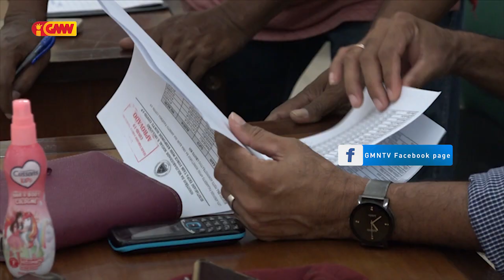Díretor Ezekutivu FONGTIL Konsidera iha Potensia Mosu Falsifikasaun Dokumentus